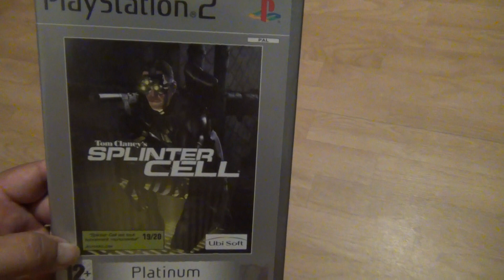Nous Decouvrons Splinter Cell PS2